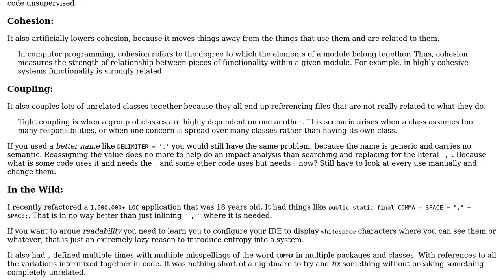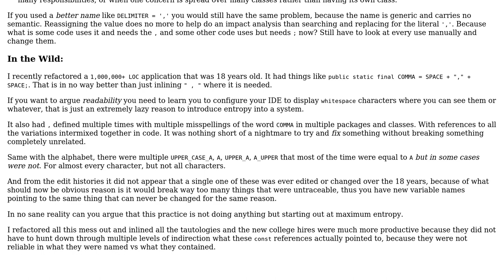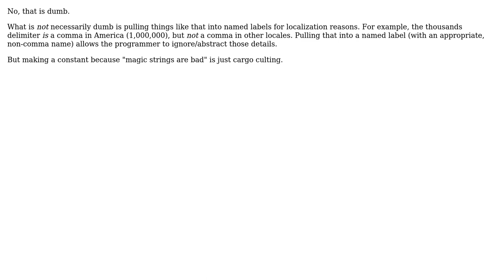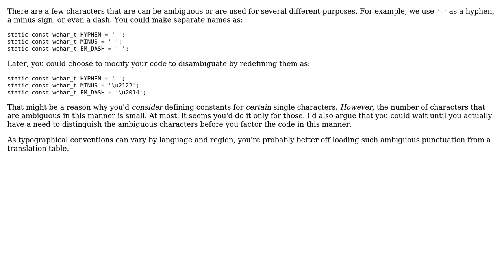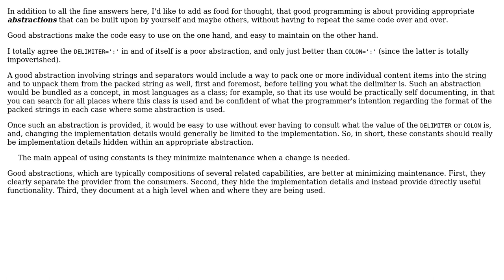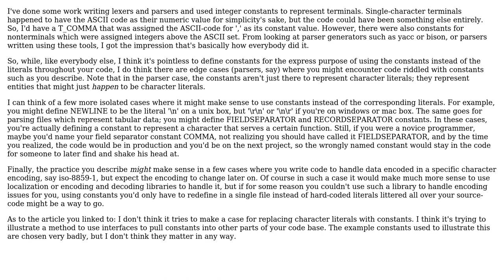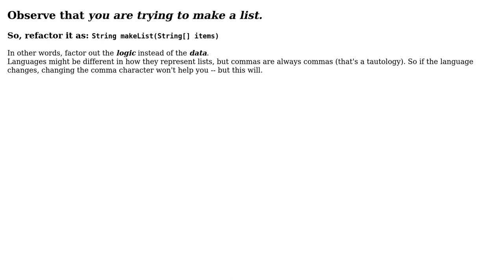Software Engineering: Are single-character constants better than literals? (11 Solutions!!)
Software Engineering: Are single-character constants better than literals?

With thanks & praise to God, and with thanks to the many people who have made this project possible! | Content (except music & images) licensed under CC BY-SA | Music | Images & others | With thanks to user user541686 user user2943160 user Telastyn user Peter user Pascal user Michal Kosmulski user Erik Eidt user Eric Lippert user Cort Ammon user corsiKa user Bilesh Ganguly user Austin Day user Adrian McCarthy and the Stack Exchange Network Trademarks are property of their respective owners. You are responsible for your own actions.